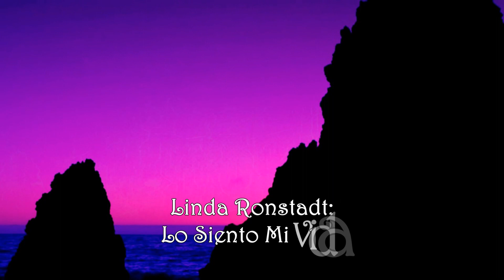Linda Ronstadt: Lo Siento Mi Vida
Simply mesmerizing song! “Lo siento mi Vida” (“I'm Sorry My Love”) has been composed by Linda Ronstadt, Kenny Edwards and Gilbert Ronstadt, Linda`s father. Tune is from her 1976, million-selling album "Hasten Down the Wind".